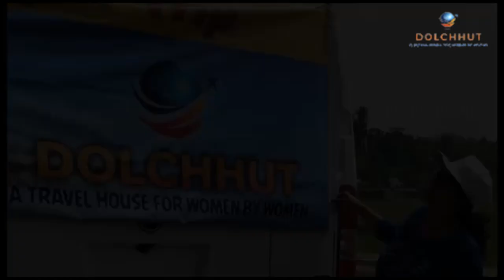Dalchhut Udaypur Tour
"Dolchhut". As our tagline goes, we're a travel house "for women, by women". A few months back we had posted the video for our first trip to Tinchuley (video This was our second trip. We were overwhelmed by the support and love we received from everyone. Next we're off to Chhibo. Video coming soon...